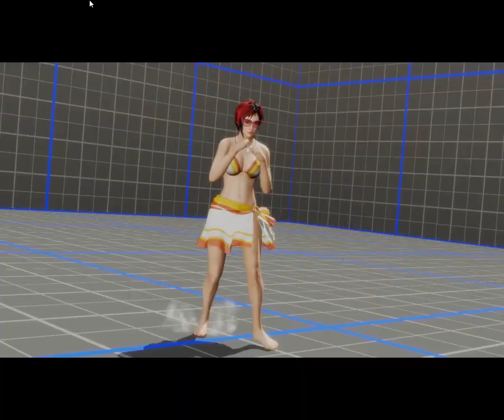Mila vs Eliot